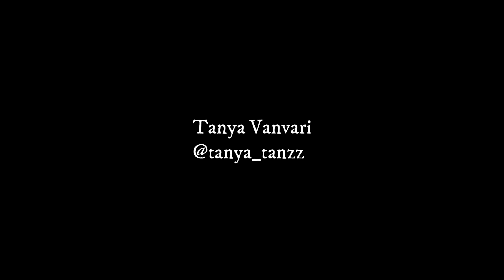8D Meditation Music|Om Chanting|Relax|10 minute Meditation Track| Tibetan Chanting|Mountains|India🎧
Hare Krsna! In this time of Pandemic, we all are panicking and waiting for it to get over. While we are trying to find new ways to entertain us during Quarantine, why not try this Immersive Meditative Experience to Go on a deep-Adventurous journey within ourselves? This is a short Animation that I posted as part of my Relaximation series on my Instagram Account
For best experience, use your Headphones and Teleport yourself to a beautiful Soundscape.
This video is my first experiment with the art of soundscaping.